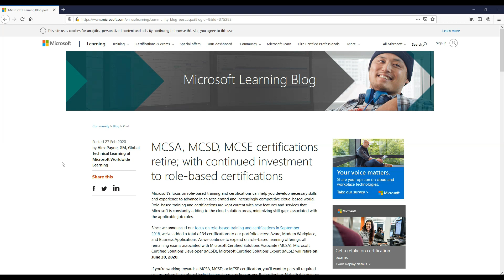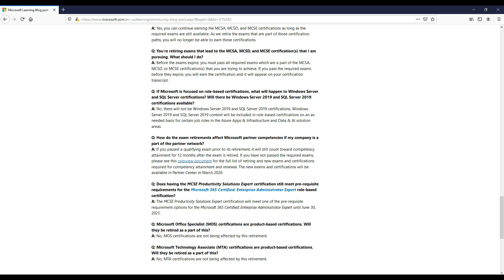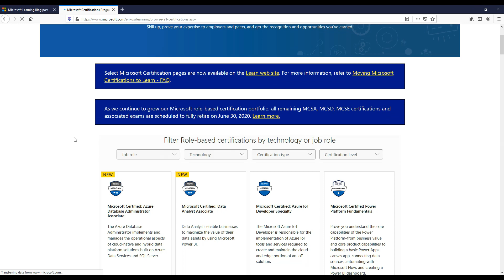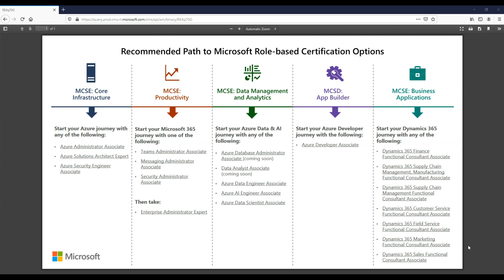Shock!! Microsoft Certifications retiring 2020 | MCSA, MCSE, MCSD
Reacting to the recent news of Microsoft retiring nearly all Certifications in 2020. Yes you heard it right starting end of June this year 2020, all the MCSA, MCSD, MCSE will be retired. This has come to a complete shock as these are now being replaced with Azure role-based training and certifications.